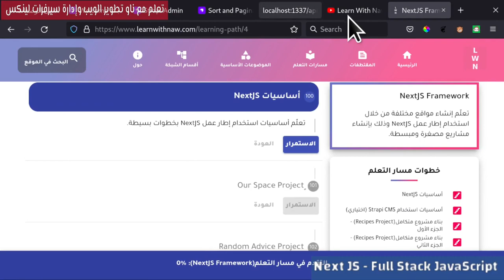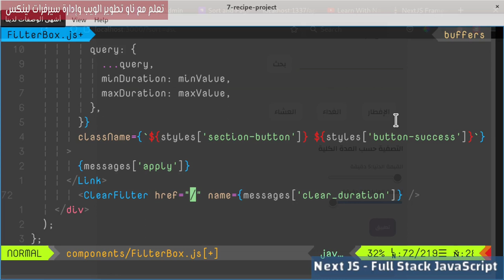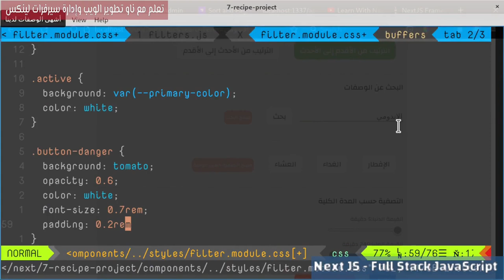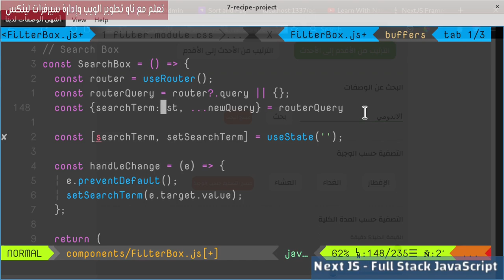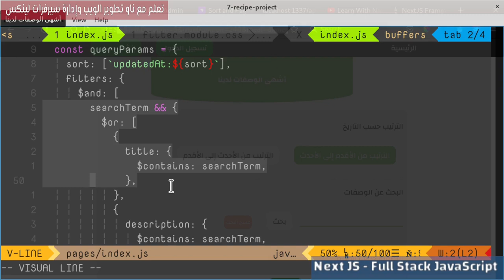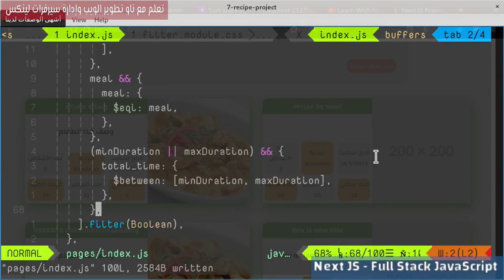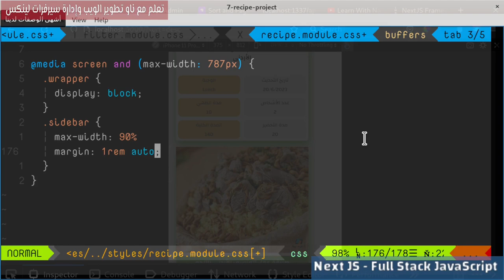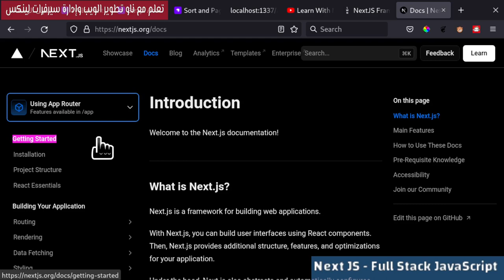7- NextJs Framework: Recipes Project 35- Enhance Filter Box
في هذا الدرس، ركزنا على تحسين صندوق التصفية عن طريق تحسين وظيفة البحث والتصفية بشكل كبير. مع الاهتمام الدقيق باحتياجات المستخدم، قمنا بتنفيذ مجموعة من الترقيات لتبسيط عملية العثور على النتائج المرغوبة وتنقيتها. يتمتع خوارزمية البحث الجديدة والمحسنة الآن بزيادة في الدقة، مما يوفر نتائج أكثر صلة وتوجيهًا. بالإضافة إلى ذلك، قمنا بتقديم خيارات تصفية متقدمة، مما يمكّن المستخدمين من تضييق البحث بسهولة استنادًا إلى معايير محددة مثل التاريخ والوجبة والمدة الكلية وكلمة البحث.، مما يمكّن المستخدمين من التنقل بسرعة وفعالية في كميات ضخمة من البيانات بكل سهولة.
فهرس الدرس:
00:00:00  مقدمة الدرس
00:01:08 ClearFilter Component
00:03:14 use ClearFilter Component
00:05:12 Style ClearFilter Component
00:06:08 ClearFilter Functionality
00:11:38 استراحة قصيرة
00:11:50 Update queryParams
00:16:36 Edit Sorting
00:17:23 FilterBox in Sidebar
00:21:29 حديث النهاية